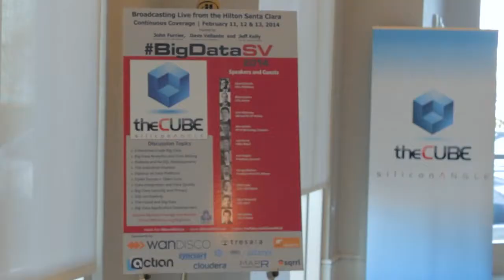Konstantin Boudnik - BigDataSV 2014 - theCUBE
Konstantin Boudnik, WANdisco, at BigDataSV 2014 with John Furrier and Dave Vellante

Webcasting from BigDataSV in Santa Clara, California, theCUBE veterans John Furrier and Dave Vellante welcomed Konstantin Boudnik for a quick interview regarding the big data trends and the involvement of big companies in the open source process.

The former Yahoo and Cloudera architect and current Director of Advanced Technologies at WANdisco was asked for his view on Silicon Valley, Big Data and Strata.

“I think Big Data is being caught on more big enterprises’ radars. As always when it comes to new technologies, there’s a lot of noise, but also a lot of real deal. Some of the real-deal companies are the ones standing behind the open source movement, essentially the Hadoop and HBase technologies, as well as the real-time processes such as Spark and Shark,” said Boudnik. “We see huge momentum gain in these companies. I believe this segment of the market will grow up and keep growing.”

In Boudnik’s opinion, NonStop HBase is growing at a fast pace and all the analytical tool-sets are still struggling to reach HBase’s level of responsibility.

“In terms of interest from the companies, we see that the WAN edition is significantly higher in demand. People need to have a way to solve the disaster and recovery problem between the data centers, considering that the traditional solutions are very costly and have limited capabilities,” explained Boudnik. “NonStop WAN is being received very well.”

Addressing issues with emerging standards in Hadoop

“HBase is pretty good,” agreed Vellante, “it is catching a lot of momentum in the marketplace and it is the de-facto standard in Hadoop, but there are also a lot of complaints about it. There’s a lot of heavy-lifting involved, it’s actually not Non-Stop, do you think those complaints are valid?” asked Vellante.

Boudnik replied: “HBase has redundant fail-over capabilities built in. The administrative component manages the regional servers that track the data placements. There is a way to fail-over regional server if the ActiVision server failed, but the problem in distributive systems is the speed. If you are lucky, fail-over could happen very quickly. If you are not so lucky it could take a few hours. That essentially means server interruptions.

“Another problem is that the HBase client is not HA capable; the HDFS clients can fail-over quickly because the proxy-providers help them bounce to a standby node. But HBase doesn’t have such capabilities,”Boudnik goes on. “You have a bunch of clients writing the data at high speed into the regions servers. If the region server goes down, the fail-over capability that HBase has right now can help you to re-register the region server on a different host, but client won’t fail over.”

In the offering that was announced yesterday, WANdisco tried to address this issue, making multiple region servers available.

“You are saying that the problem is the fact that recovery is very variable,” summarized Vellante.

“We are now offering the clients the possibility to run multiple region servers,” said Boudnik.

“What kind of apps, use-cases you see your solution to be utilized in?” asked Vellante.

“Most of the real-time applications will benefit from it, because even at 10-20 seconds of downtime it might mean huge loss of data, as well as anybody using HBase in production, search, e-commerce, ad serving and fraud detection,” Boudnik answered.

And every new day there’s a new technology coming out. “I see the community being focused on bringing the stable API, complete version of HBase into the game,” declared Boudnik.

About the big companies who have recently embraced open source, Vellante asked: “You have been in the technical circle of Hadoop since the beginning, what’s the contribution to the core of the technical community? Are there companies that are stepping up and bringing their capabilities to open source, or is it pure marketing?”

“The open source development is similar to the evolutionary process,” said Boudnik. “We try to approach thousands of different ways and see what works best. The community is thrilled by the arrivals of big names because the more people will contribute to the product, the better the product will be.”

Some companies are riding this wave for marketing reasons though, admits Konstantin Boudnik. In terms of contributions the regional core teams that focused on Hadoop and HBase are still around.  “You have to innovate and collaborate, bouncing ideas very quickly.”

Asked by  Furrier on the revelations of the current show from his standpoint,  Boudnik declared: “I am thrilled to see a lot of big companies getting on the  bandwagon. I like the momentum and the speed. We will gain from all that high speed craze,” concluded Boudnik.